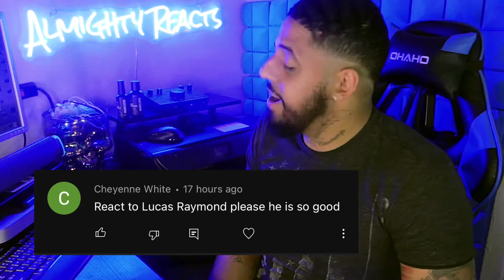LUCAS RAYMOND ROOKIE HIGHLIGHTS! • First Time Reaction 🔥🔥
In this video we will be reacting to LUCAS RAYMOND ! This video was one of the most fun to edit I hope ya’ll enjoy it !

Send submissions to my Instagram reactions will come soon !